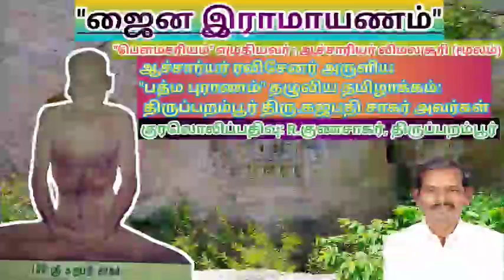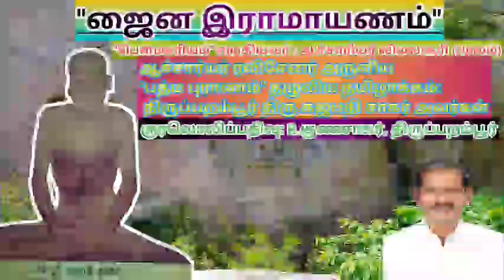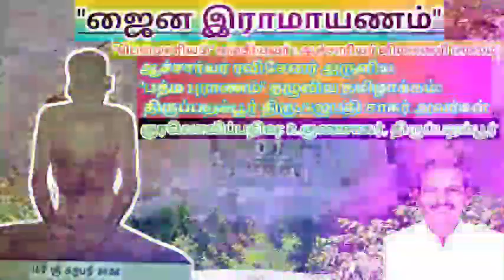ஜைன இராமாயணம் (தொடர் 74)